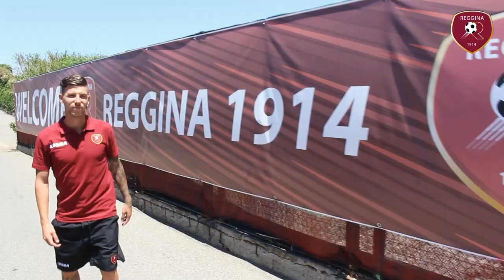Simone Corazza: "Obiettivo? Fare un grande campionato"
Simone Corazza ai microfoni del club